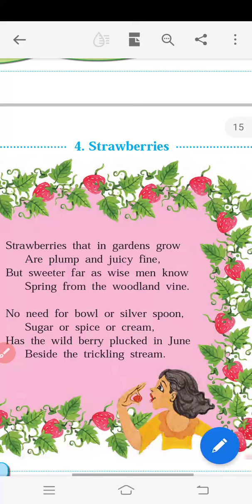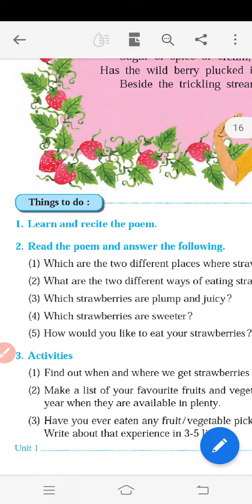5TH STANDARD| ENGLISH MEDIUM | SUBJECT - ENGLISH 4. STRAWBERRIES POEM (FULL EXPLAINATION)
5TH STANDARD| ENGLISH MEDIUM | SUBJECT - ENGLISH 4. STRAWBERRIES POEM (FULL EXPLAINATION)